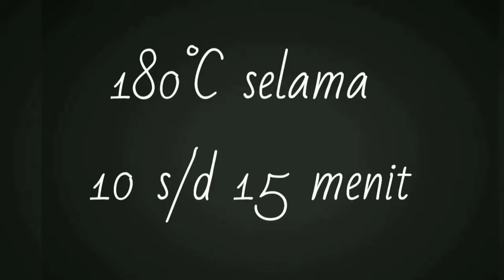BOLU GULUNG SUPER EMPUK LEMBUT DAN MOISE BANGET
hay semua sekarang saya akan membuat bolu gulung, resep roti bolu gulung kali ini dijamin hasilnya sangat lembut banget ya.
buat teman-teman yang penasaran untuk cara pembuatannya, langsung saja yuk kita simak vidio cara pembuatannya

bahan:
3 butir telur utuh
3 butir kuning telur
50 gram gula pasir
1 sdt sp (cake emulsifier)
40 gram terigu (protein tinggi)
15 gr maizena (corn starch)
15 gr susu bubuk
100 gram margarine cair
jika kalian suka dengan vidio kali ini jangan lupa untuk dukung CHANNEL WN COOKING ya
TERIMA KASIH 🙏🙏

Hey all, now I'm going to make a roll of sponge cake, this recipe for this roll of bread is guaranteed to be very soft, right.
 for friends who are curious about how to make it, let's just see the video how to make it

 ingredients:
 3 whole eggs
 3 egg yolks
 50 grams of sugar
 1 tsp sp (cake emulsifier)
 40 grams of flour (high protein)
 15 gr cornstarch (corn starch)
 15 grams of powdered milk
 100 grams of liquid margarine
 if you like this video, don't forget to support the WN COOKING CHANNEL